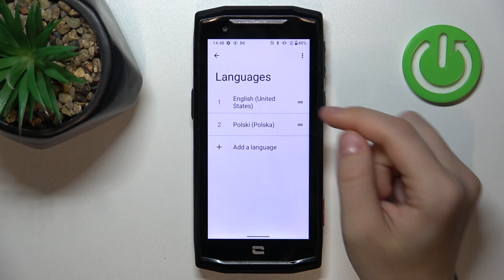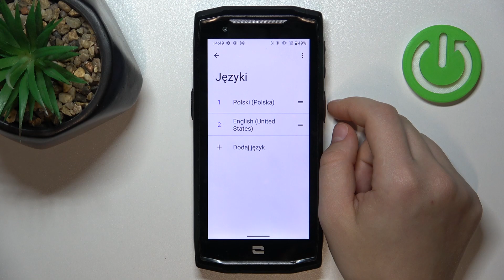Как изменить язык системы Crosscall Core M5 - Языковые настройки Crosscall Core M5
Сегодня мы покажем, как на устройстве Crosscall Core M5 изменить язык системы. Если вы хотите поменять язык интерфейса на Crosscall Core M5, то это видео для вас. Посмотриет внимательно это видео, чтобы настроить язык системы на Crosscall Core M5.

Как настроить язык системы на Crosscall Core M5? Как поменять язык Crosscall Core M5? как изменить язык интерфейса Crosscall Core M5?